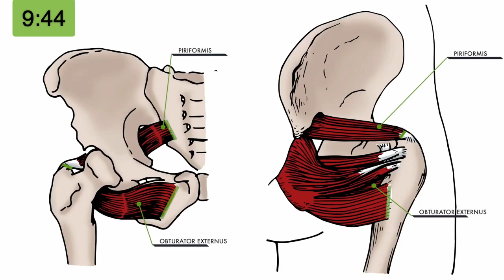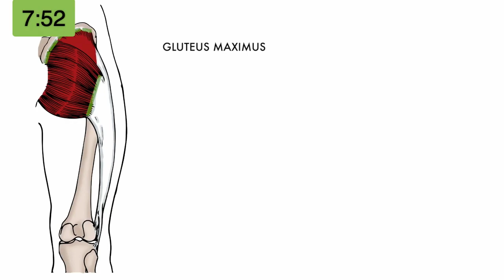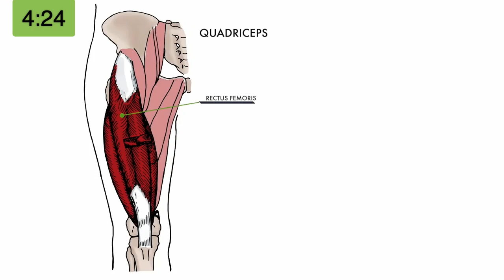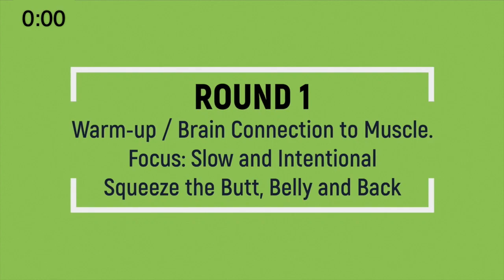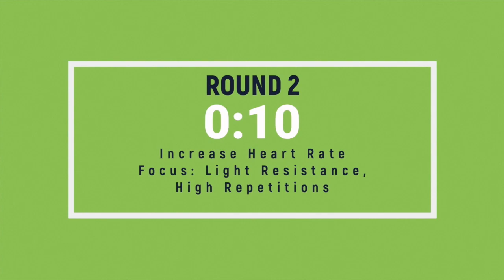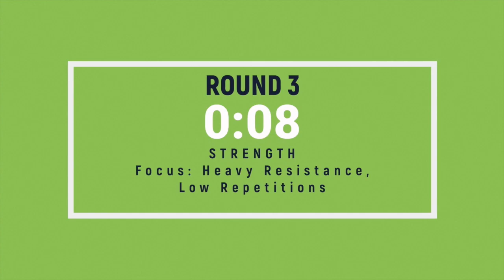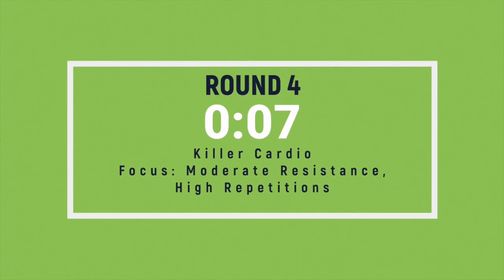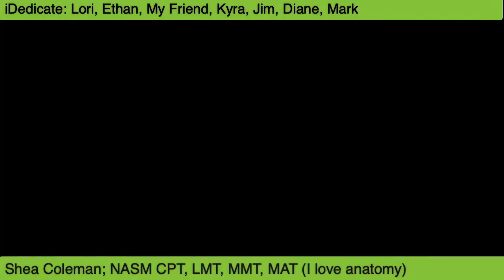Massage and Move! Legs and Butt Workout. Lengthen, Tighten and Tone Those Legs, Move Well. Live Well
0:00 Intro
0:15 What we are here for
1:20 Massage for Sciatica and Glute Pain
6:47 Massage for Quad Pain

11:28 Instructions / Set up for Round 1
11:45 Start Round 1
20:10 Long Rest / Instructions for Round 2

20:56 Set up for Round 2
21:11 Round 2
29:38 Long Rest / Instructions for Round 3

30:25 Set up for Round 3
30:40 Round 3
39:07 Long Rest / Instructions for Round 4

39:53 Set up for Round 4
40:09 Round 4

If you have pain through movement, restricted range of motion, difficulty doing hobbies, playing with the kids in your life, and don’t feel comfortable in a gym you need Better Body Movement.

Need bands? Workout at home with Resistance Band Training.

If you have pain through movement it is likely the muscle has compensated for years. Compensated muscle means it is contracting at the wrong time or the muscle cannot fully relax. Your muscle needs to be able to fully relax and also fully contract through the correct sequence. You have trained your body for years without thinking about it. The only way to change your pain is to change how you care for your body.

Self care must include the ability to release tight muscle and also strengthen weak muscles. To start look at your daily movements. This is also known as a posture check. Your daily routine should implement strengthening that will be useful through everyday movements. You should take time to move slowly getting your brain to retrain the muscle to activate in the correct sequence.

This curriculum is meant to be a resource to you finding your pain free life. We recommend you speak with your doctor to make sure you are physically able to conduct simple exercise with the purpose to train functional movement. We have designed this program specifically for you to spend time learning your own body. This means it will be a slow process. We want small changes over a long period of time. Don’t over work yourself and end up injured.

You have what we call an abilities box (your current ability to move). A small ability box is shuffling hunched over staring at your feet a large ability box is like a professional athlete. No matter what size your ability box you should be trying to grow you skills. Things as simple as steps can be used as a training tool. Think about kids, they naturally are challenging their ability balancing on curbs, jumping with two feet, skipping, and climbing. Over time, we loose those abilities, usually do to an injury or simply because we stop doing those things.

It is time to break the cycle.

You need to start with correcting pain problems first. Through addressing the immediate painful areas you will be able to change the way you feel each day. The success you feel by reducing pain you will be able to advance to movements that challenge you more and you can grow your ability box.

Immediate pain reduction usually comes from Self Muscle Release and corrective exercises. You need to build a foundation of movement with simple exercises you can perform nearly pain free. If you are currently in pain you should not perform the exercise routine above but you should get started with just three corrective exercises.

In order to relieve your pain, you will need to be patient and work exactly as described. Self-massage for pain relief is simple and quite safe when you follow the direction provided. If you have not seen the video on SMR 101 view that video

Use your pain as an indicator of what you're getting out of it. Pressure that is too light doesn't seem to make a change, pressure that is too hard will lead to tighter muscles and more pain. I want you to get the most benefit so think of it this way. On a scale of 1-10, 6 is "ouch that hurts but I can breathe" and seven is "ouch that crap hurts." You will find your muscle will best relax when you hover between the 6 and 7. Make sure you allow the muscle time to heal. The best healing comes from a 48-hour break. Make sure you hydrate and continue to move through your daily movement patterns.

Move Well. Live Well.